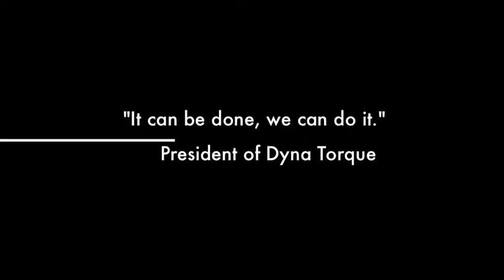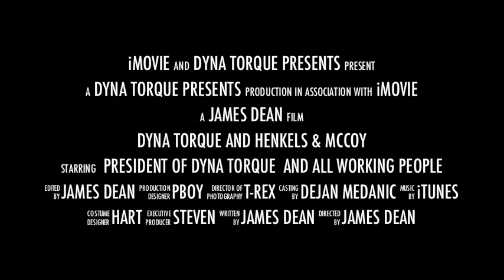Dyna Torque Technologies Inc on Henkels & McCoy Pipeline Project 42"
Short trailer from our pipeline project for Henkels & McCoy utilizing Lonestar automated welding systems powered by Miller Electric engine driven welding power sources Pipe Pro 350.